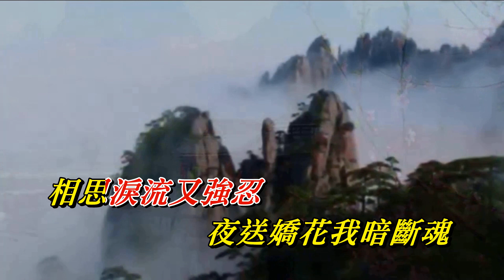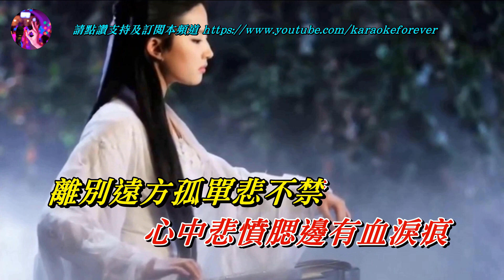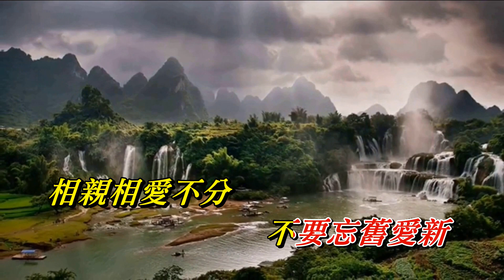鴛鴦江月夜 汪明荃〈MMO G major版〉